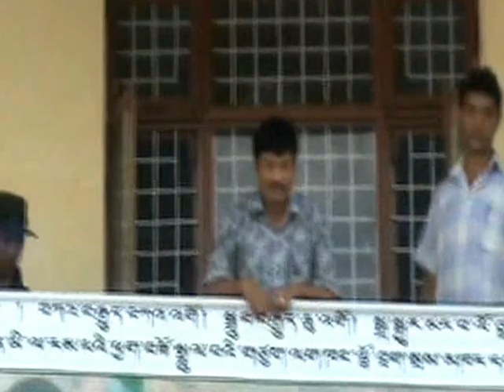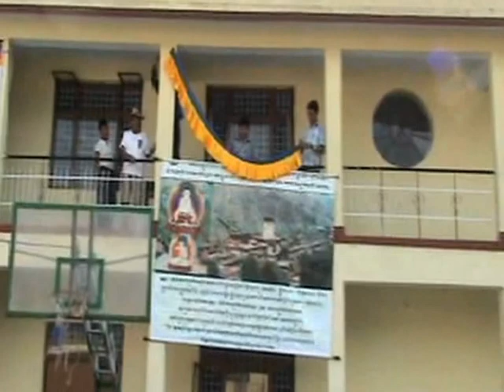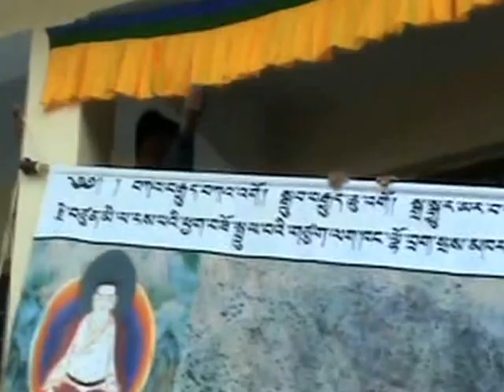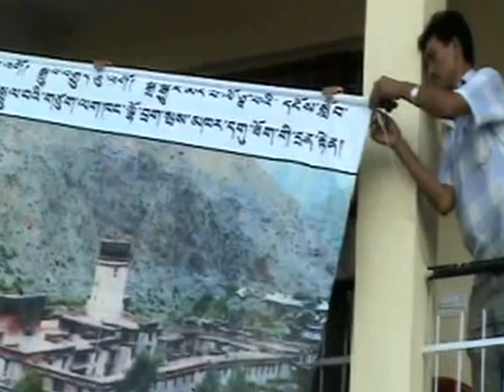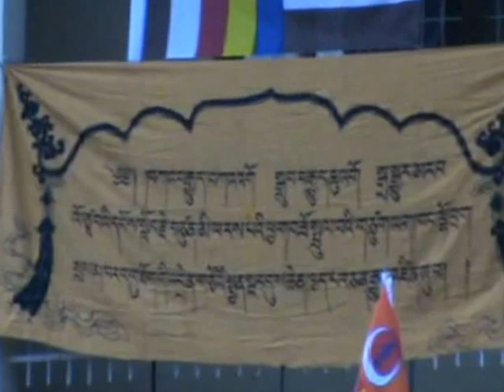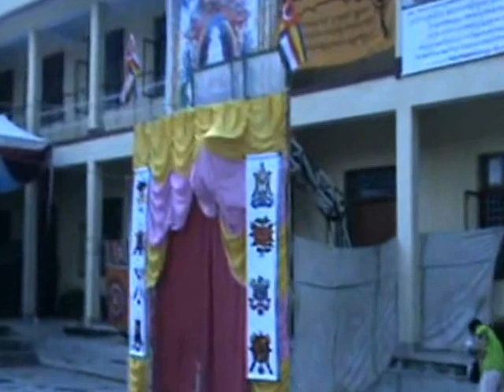seykarthok remaining parts of clips